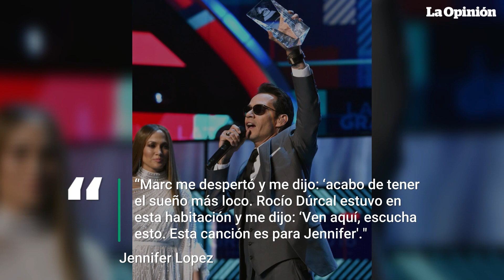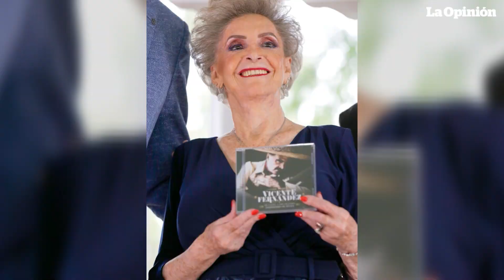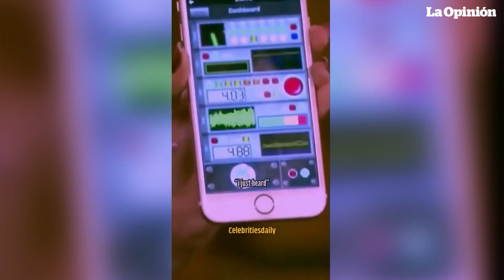¿Cuáles han sido los encuentros paranormales más aterradores de la farándula latina? | La Opinión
Estas son las historias de los famosos latinos que han vivido aterradores encuentros paranormales durante su carrera, entre las celebridades se encuentran Daniel Arenas, Andrea Meza, JLo, Marc Anthony, la hija de Salma Hayek, los hermanos de Jenni Rivera, la viuda de Vicente Fernández y Selena Gomez.